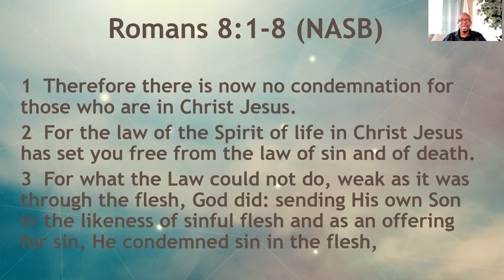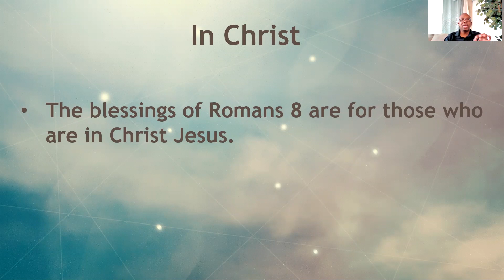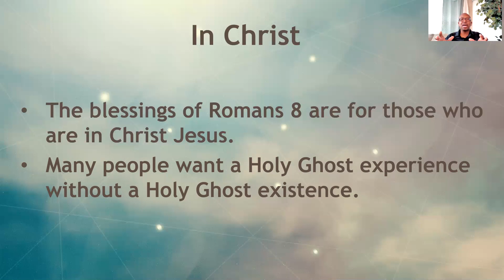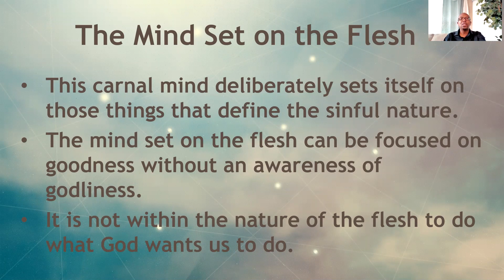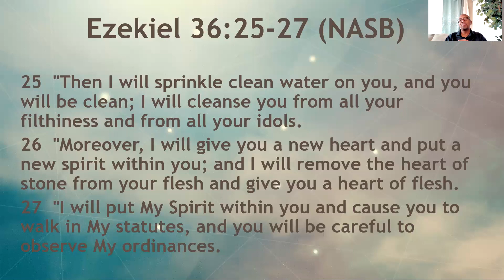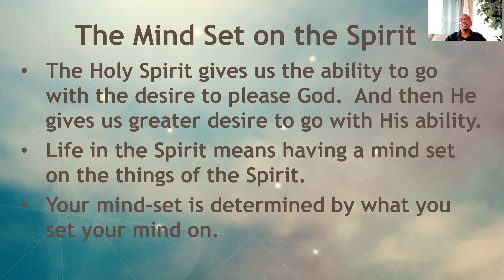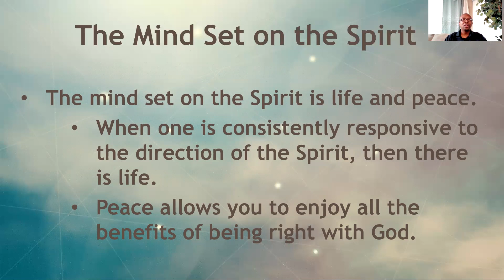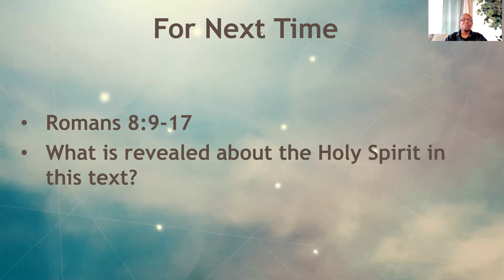The Spirit in Romans 8: Wednesday Bible Study September 16, 2020